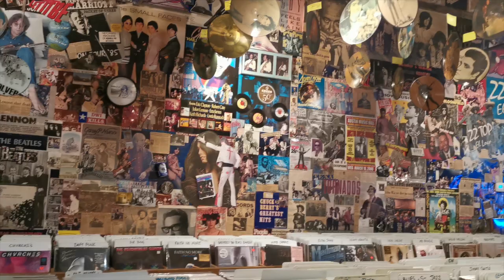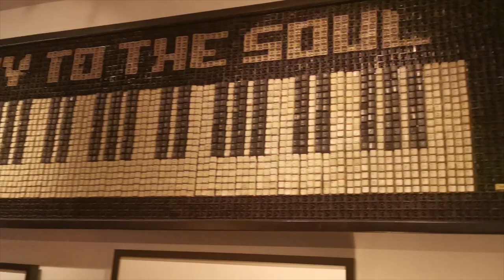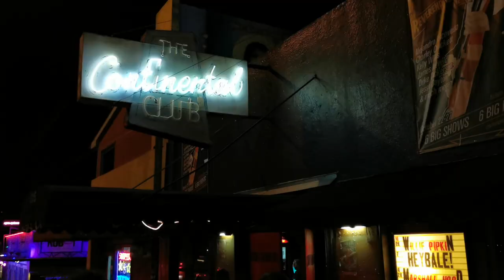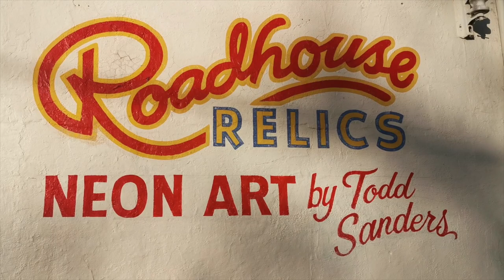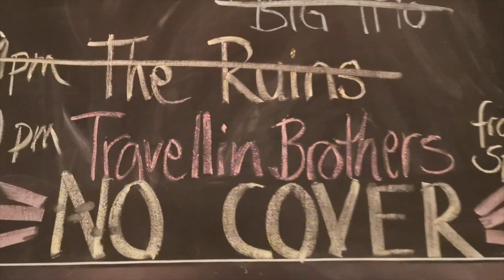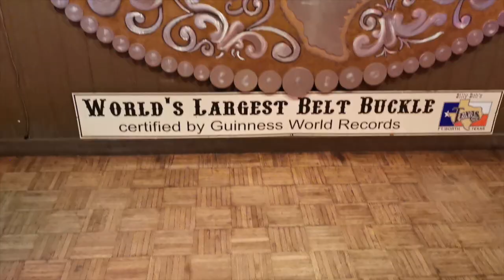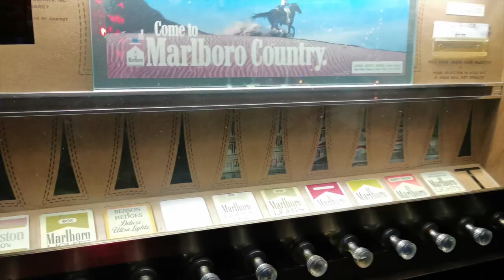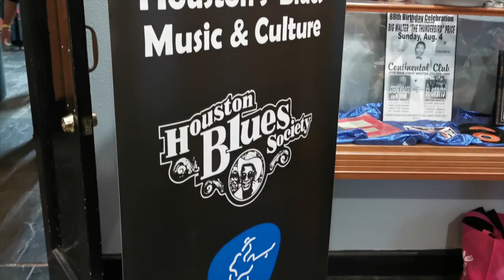TRAVELLIN' BROTHERS - TEXAS TOUR '19 (November 29 - December 8)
RECORDED BY: ALEX R. CRUZ

1001 NIGHTS TOUR

TRAVELLIN’ BROTHERS FAMILY:

JON CAREAGA - LEAD & BACKING VOCALS
AITOR CAÑIBANO - GUITARS & BACKING VOCALS
ENEKO CAÑIBANO - BASS & UPRIGHT BASS
ISI REDONDO - DRUMS & WASHBOARD
ALAIN SANCHO - SAX & BACKING VOCALS
MIKEL AZPIROZ - PIANO, HAMMOND B3 & FENDER RHODES

TB CREW:

LUIS GÓMEZ - TOUR MANAGER
ALEX R. CRUZ - ASSISTANT MANAGER
JUANJO MEDIAVILLA - PA SOUND TECH
ANTXON UNZAGA - MONITORS SOUND TECH
GAIZKA IZAGIRRE - LIGHTING TECH